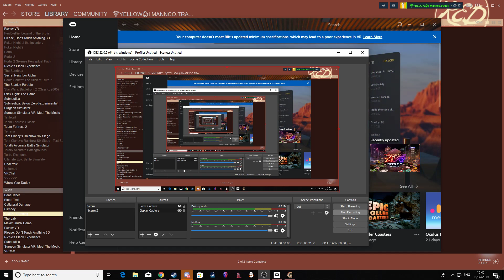(no audio for some reason) [GORN] Trapped in space!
i met the king